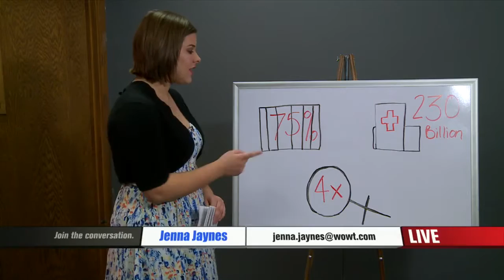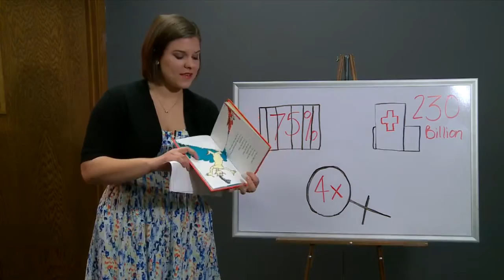Getting Books in the Hands of Kids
Programs Promote Literacy